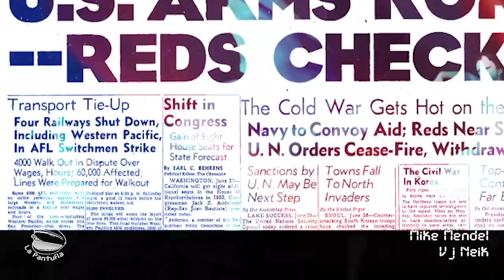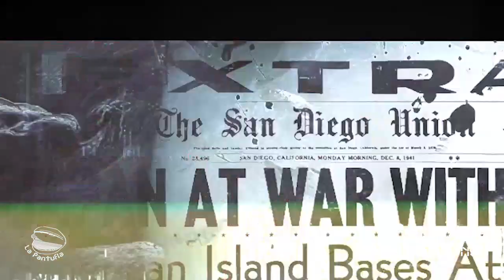El Pantu Set 010/ Mike Mendel - Vj Neik